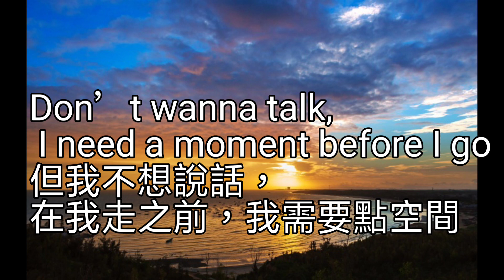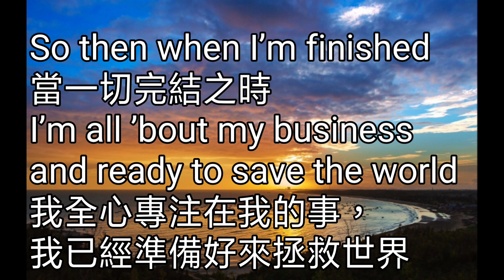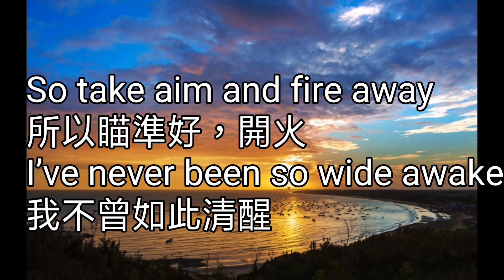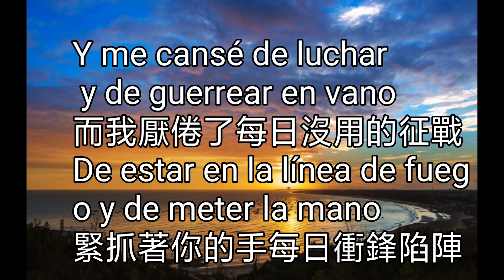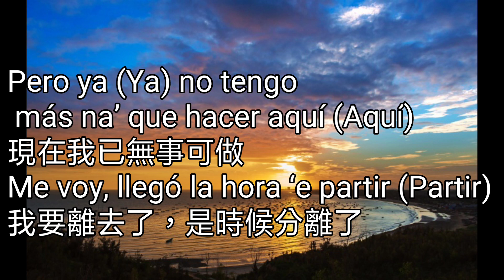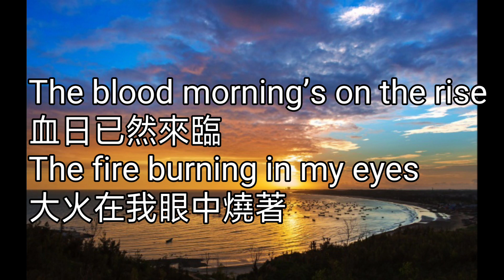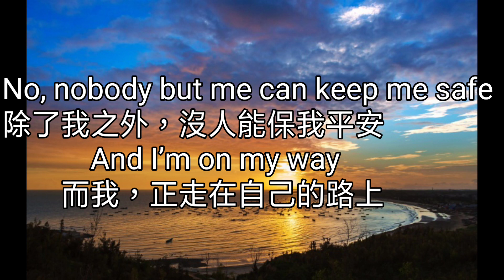On My Way-Alan Walker, Sabrina Carpenter, Farruko中文/英文字幕